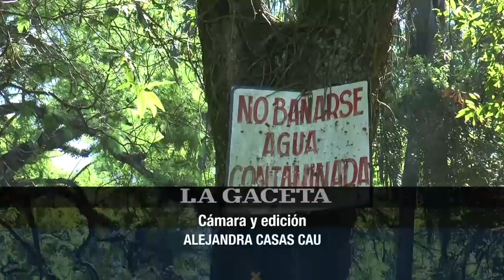El descuido se apoderó del parque Guillermina